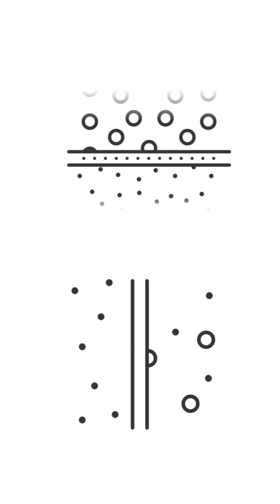The True Cost of Desalination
Water scarcity is no longer defined by geography—
but by energy.